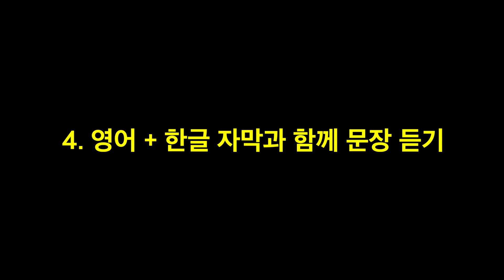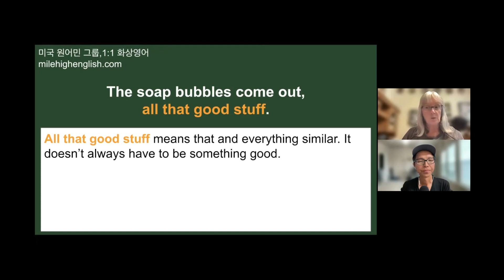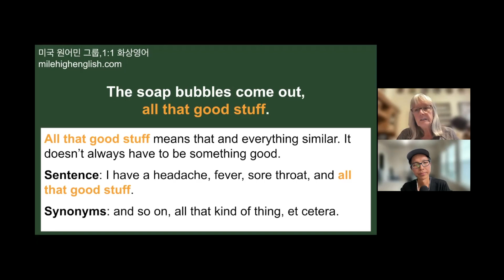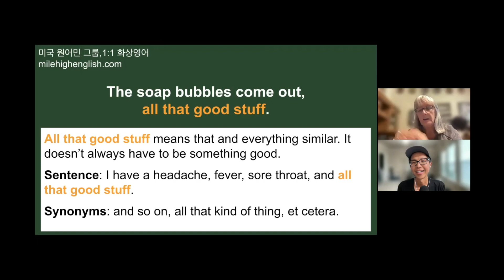[방구석 어학연수] All that good stuff 영어로 말하면서 영어로 배우기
영어에는 비슷한 걸 얘기를 할 때, 등등을 나타내는 표현들이 많이 있는데, 다 알고 계시나요? 미국 사람들이 많이 사용하는 것으로 하나 준비했습니다.
중간중간에 미국 발음으로 발음하거나 영어 문장을 읽을 때 꼭 같이 따라 해 보세요! 연습과 반복이 언어를 배우는 데 제일 좋은 방법이에요!

📨한달에 한번씩 모아서 보는 뉴스레터(미국 원어민 선생님 쇼츠 모듬 포함) 신청

*개인적인 영어 질문은 답변드리지 않습니다.